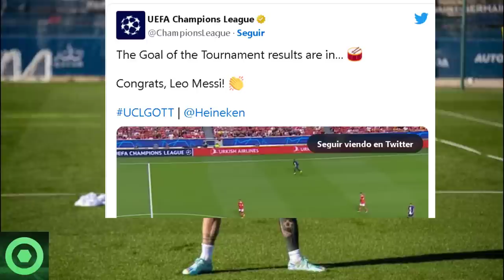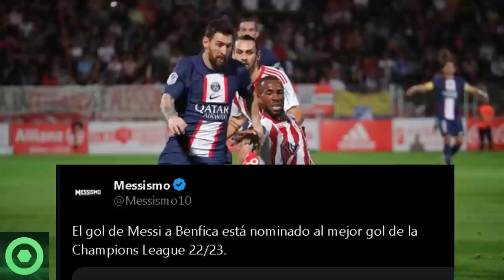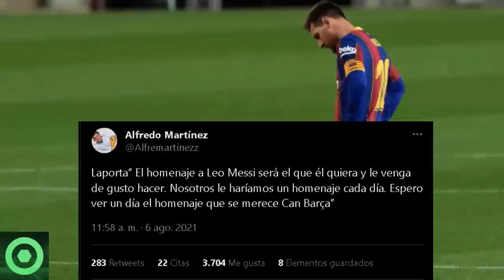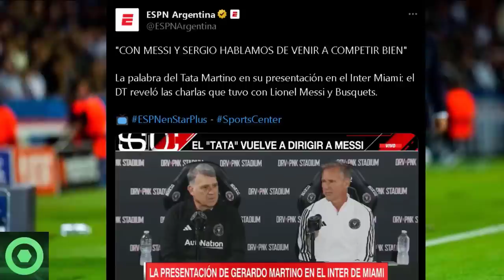💥¡OFICIAL!💥 Se ANUNCIA Nuevo LOGRO De LEO MESSI 🔴 Brutal REVELACIÓN Desde FC BARCELONA 🟥